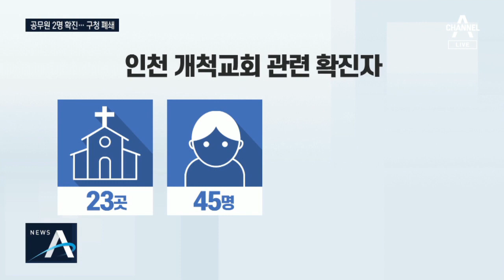부평구청 공무원 감염…건물 폐쇄·1100명 전체 검사 | 뉴스A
인천 지역 교회 소모임과 관련된 확진자가 이틀만에 최소 45명까지 늘어났습니다. 개척교회를 조사하려고 방문한 구청 공무원까지 감염돼서, 1100명이 넘는 구청 직원들이 코로나19 검사를 받고 있습니다. 김단비 기자입니다.

[리포트]
구청 정문에 설치된 선별진료소에 긴 줄이 만들어졌습니다.

이곳에서 일하는 1100명 넘는 직원이 모두 코로나19 검사를 받고 있습니다.

[인천시 관계자]
"오늘하고, 내일하고 일단 (구청 건물) 폐쇄 조치되고요. 원격 근무와 비대면 민원 처리할 수 있는 방안을 마련 중입니다."

구청 소속 42살 공무원이 오늘 확진 판정을 받았기 때문입니다.

이 공무원은 어제 집단감염이 발생한 인천 부평 성진교회 조사를 위해 방문했다 확진자와 접촉했습니다.

공무원은 교회 방문 뒤 곧바로 선별진료소에서 검사를 받은 것으로 알려졌습니다.

다만 이 공무원이 어제 접촉과정에서 감염됐는지, 이전부터 감염된 상태였는지는 아직 파악되지 않았습니다.

인천 개척교회 관련 확진자는 지난달 31일 50대 여성 목사를 시작으로 오늘까지 교회 23곳에서 최소 45명인 것으로 파악됐습니다.

인천 30명, 서울 9명, 경기 6명 등 수도권 전역에서 발생했습니다.

[손영래 / 중앙사고수습본부 전략기획반장]
"소수의 인원이 좁은 공간에서 밀접하게 모여 마스크를 쓰지 않고 찬송기도 등을 한 결과 73%에 달하는 참석자가 감염되는 결과가 나타났습니다."

또 어제까지 확인된 인천 개척교회 관련 확진자 중 71%가 무증상자여서 조용한 전파가 이미 광범위하게 이뤄졌을 가능성도 있습니다.

채널A 뉴스 김단비입니다.

영상취재:이락균
영상편집:강성재

〈평일〉
08시 00분 라디오쇼 정치시그널 (유튜브 라이브)
08시 50분 김진의 돌직구 쇼
10시 20분 김진의 더라방 (유튜브 라이브)
12시 00분 뉴스A 라이브
15시 50분 강력한 4팀
17시 20분 뉴스TOP10
19시 00분 뉴스A

〈주말〉
12시 00분 토요랭킹쇼·뉴스A 라이브
17시 40분 뉴스TOP10
19시 00분 뉴스A